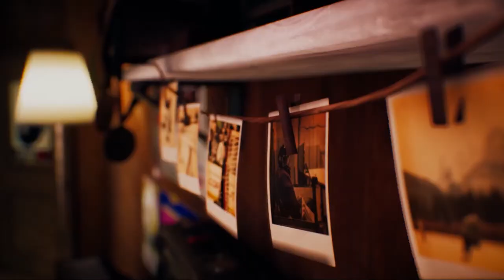The Suicide of Rachel Foster Spiele Trailer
Wir übernehmen die Rolle von Nicole Wilson, einer jungen Frau, die das Hotel nach dem Tod ihrer Eltern 1993 geerbt hat. Jenes Hotel, aus dem sie und ihre Mutter vor zehn Jahren geflüchtet waren und ihren Vater Leonard zurückließen, nachdem sich seine noch jugendliche Affäre, Rachel Foster, umgebracht hatte. Um ein für alle Mal mit der Vergangenheit abschließen zu können, hat unsere Protagonistin beschlossen, jenen Ort an dem zwei Familien zerstört wurden, zu verkaufen und ist gewillt, sich dort mit einem Anwalt zwecks des Verkaufs zu treffen. Da allerdings ein schwerer Sturm das Hotel und das gesamte Gebiet in den Bergen Montanas gewaltig einschneit, ist an das Erscheinen des Anwalts und ein Entkommen aus der Hölle der schlechten Erinnerungen vorerst nicht zu denken. Einzig allein ein Agent der Federal Emergency Management Agency (FEMA), welcher Nicole über eins der ersten Mobiltelefone Gesellschaft und Fernsupport mit den auftretenden Problemen im Hotel, zum Beispiel mit der Stromversorgung oder ähnlichem, bietet.
Relativ schnell wird Nicole aber das Gefühl nicht los, das irgendwas an diesem Ort nicht stimmt und die Geschehnisse um Rachels Selbstmord nicht ganz so glasklar sind wie sie eigentlich zu sein schienen.